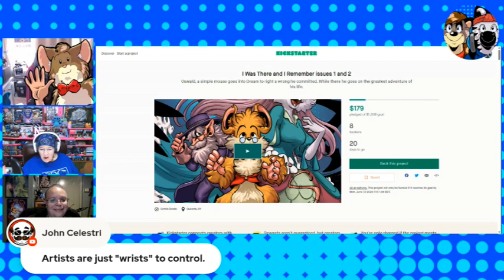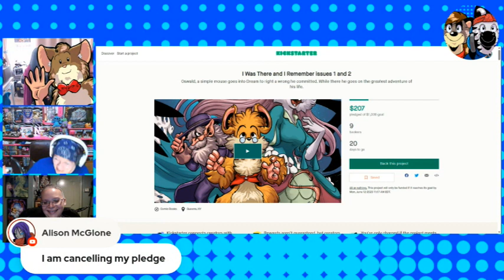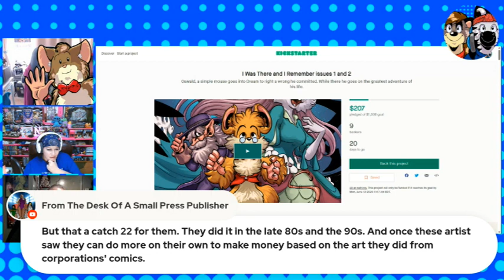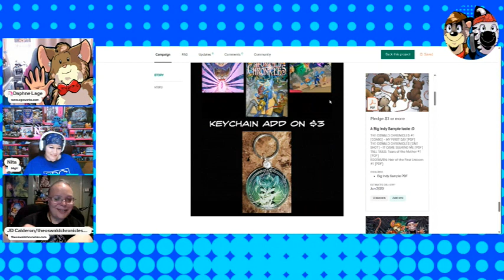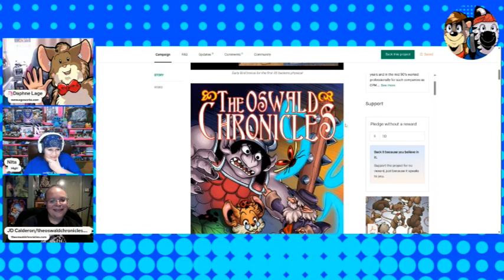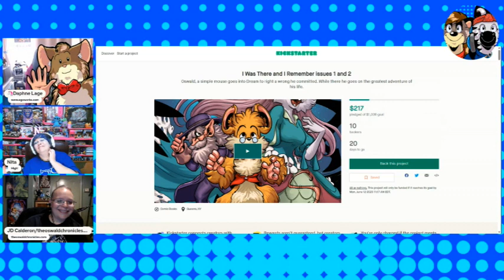🐭 This MOUSE wants you to BUY HIS COMIC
🐭THE OSWALD CHRONICLES: I Was There and I Remember issues 1 and 2

🦝🦓For even more comic book-related vlogs and shows, check out the @IndieComicsNetwork Channel: